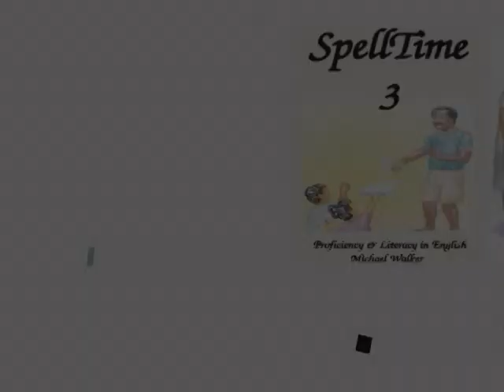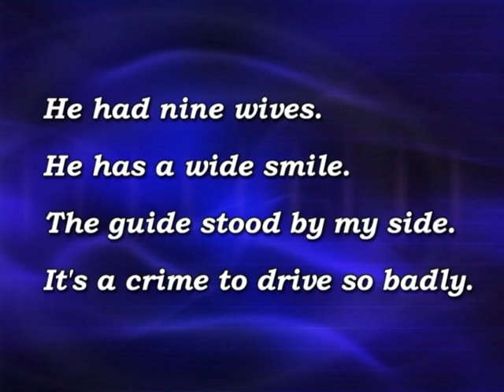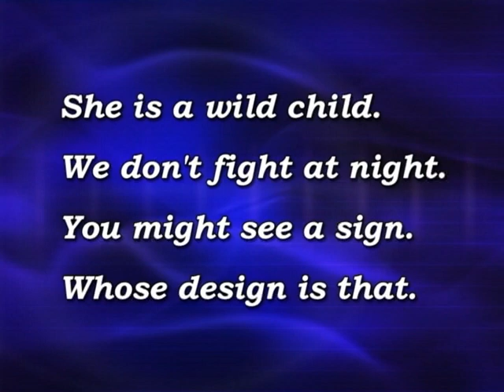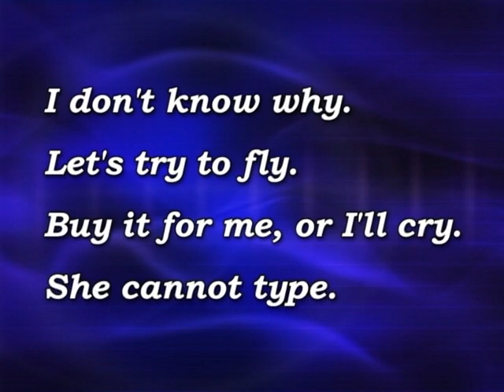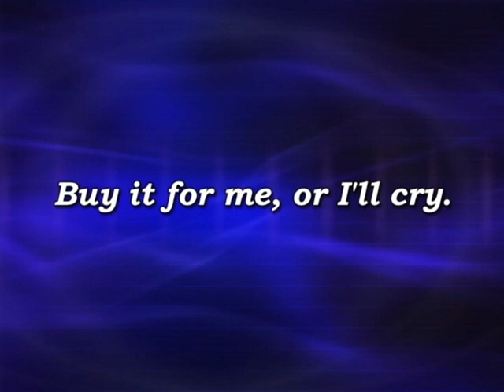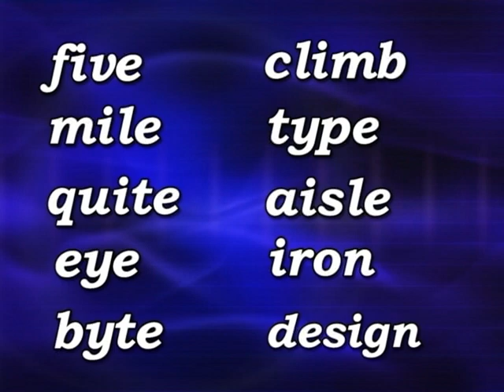SpT3 Unit8 Pg32 for Grade 3s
SpellTime3 Unit8 Page32